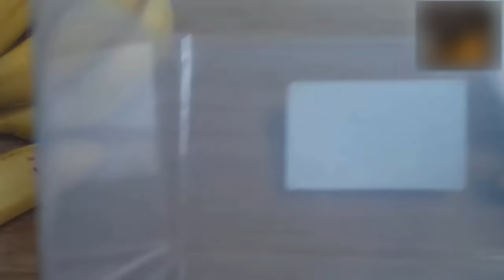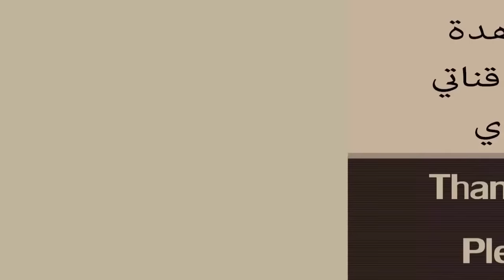طريقة الحفاظ على الموز طازج لمدة طويلة - How to Keep banana Fresh for long time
Keep banana Fresh for long time
how to keep bananas fresh for long
how to keep bananas fresh longer